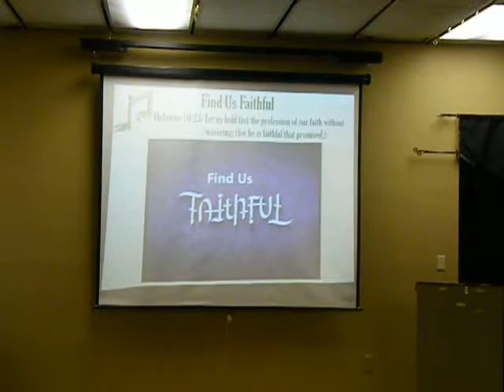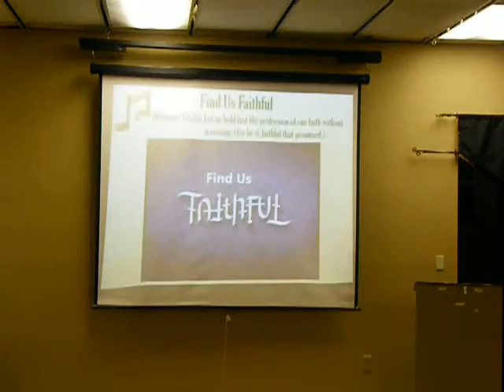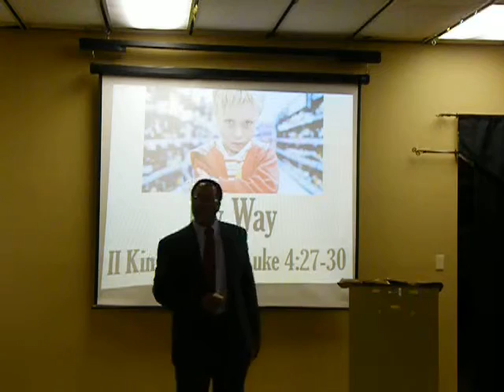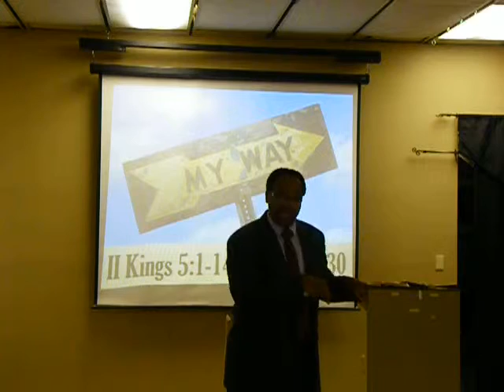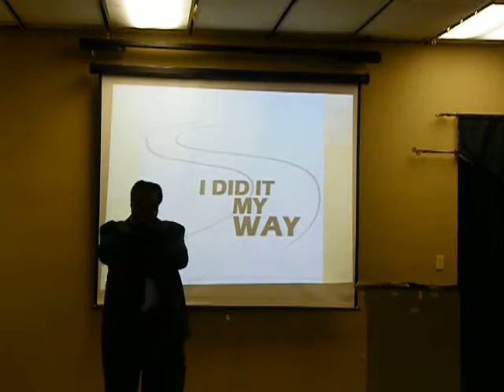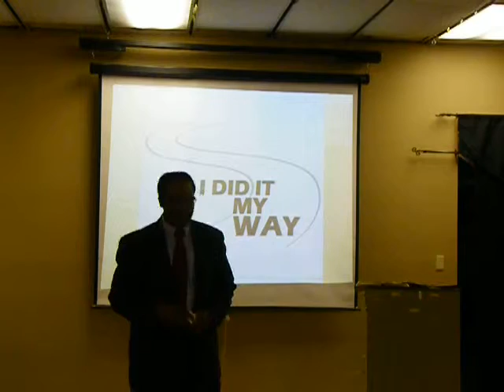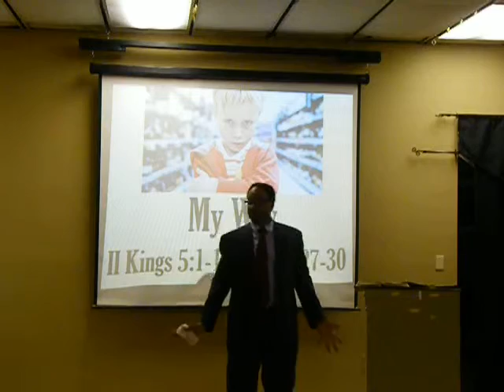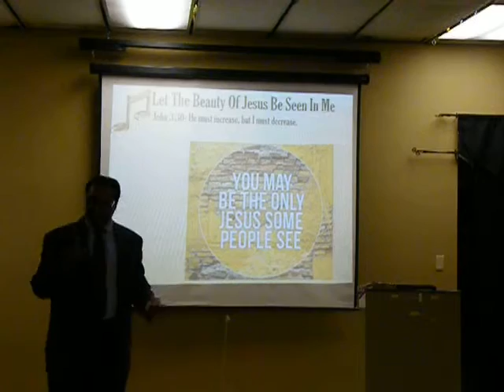19JULY15-My Way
II Kings 5:1-14; Luke 4:27-30 [II Kings 5:15-27; Matthew 4:12-25]